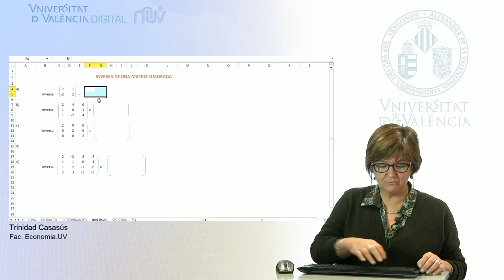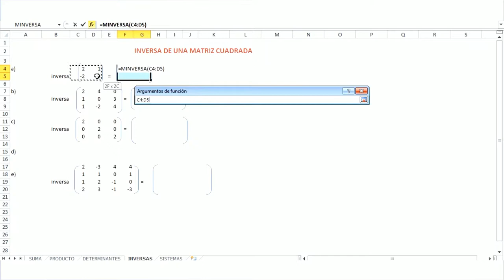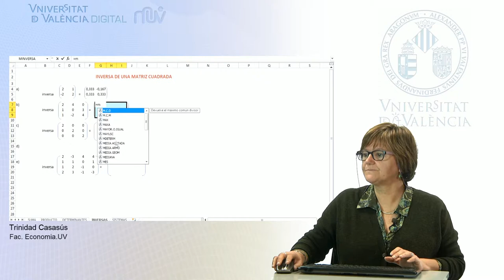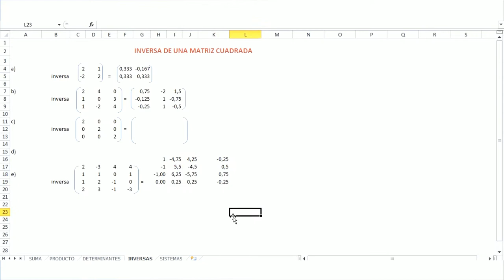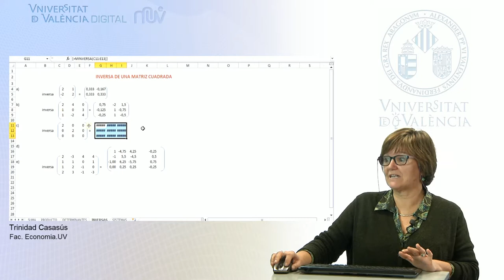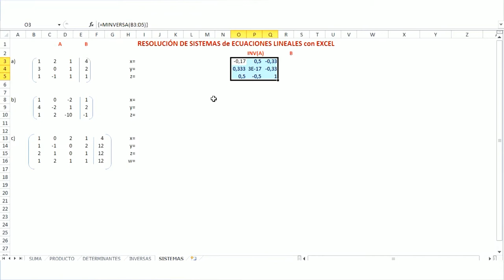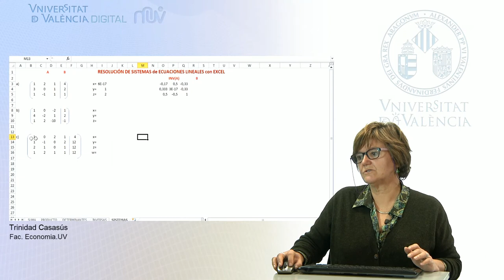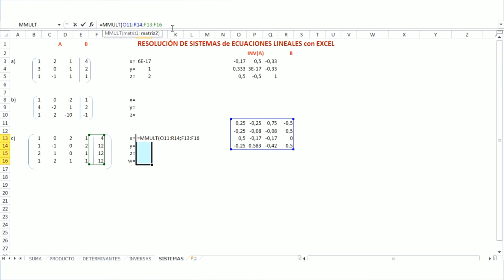Cálculo de la inversa de una matriz con MS Excel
Autor: Casasús, Trinidad;
Resumen: En la siguiente presentación se aprende a calcular, usando el programa EXCEL, la inversa de una matriz. Las matrices inversas se utilizan en la segunda parte de la presentación, para resolver sistemas de ecuaciones lineales.